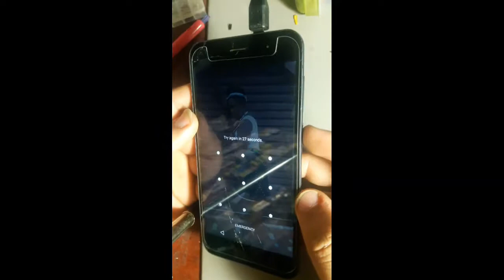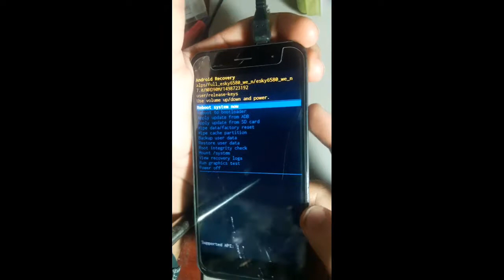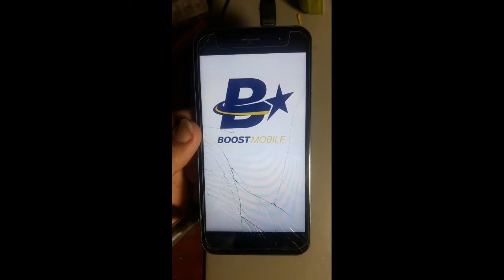how to open pattern lock Boost Mobile Pulse sky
how to open pattern lock password BOOST MOBILE PULSE SKY

Thanks..

(SOUTH AFRICA)